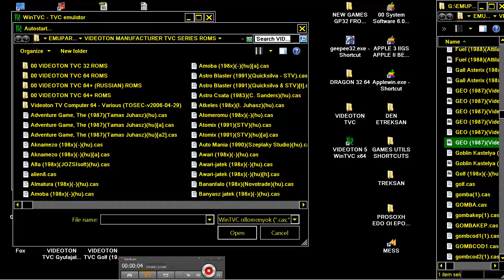VIDEOTON TVC GEO 1987 TETRIS CLONE Videoton Hungary a2 zip